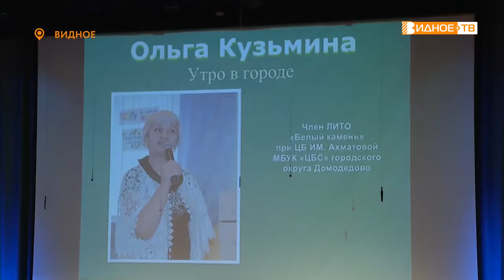ЗУБОВСКИЕ ЧТЕНИЯ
В Видновской детской школе искусств состоялся финал ставшего уже традиционным литературного конкурса «Зубовские чтения». В этом году в нем приняли участие 860 человек из разных городов Подмосковья.

Подробнее о фестивале чтецов в сюжете Натальи Буслаевой.